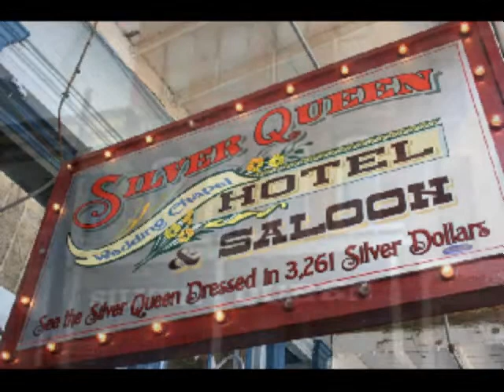Nevada Ghosts, Part 6: Silver Queen Fighting Ghosts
In this story I wrote and voiced in October 2002 as a lead up to Halloween for radio station KKOH in Reno, Nevada we'll take a walk in Virginia City's famous Silver Terrace Cemeteries.  Along the way we'll talk with a woman who spent the night with a pair of Ghosts having a Lovers Quarrel in a hotel were you can rent a room with or without Ghosts: The Silver Queen Hotel.

As Honorary Mayor of Virginia City I want to advise you that a trip to Reno, Lake Tahoe or Carson City is not complete without a visit to Virginia City and the Comstock.

You can learn more about ghosts of Virginia City and other Nevada spirits at Janice Oberding's where you can also purchase her books "Ghosthunters Guide to Virginia City" and "Haunted Nevada".

You might also be interested in checking out the website of my friend, Sandie LaNae, who is a local psychic and author Two of Sandie's books, "Spirit Sightings" and "Silver Ghosts" have stories contributed by myself.